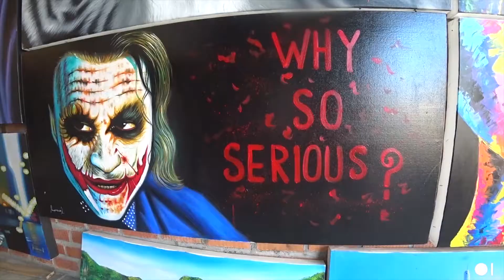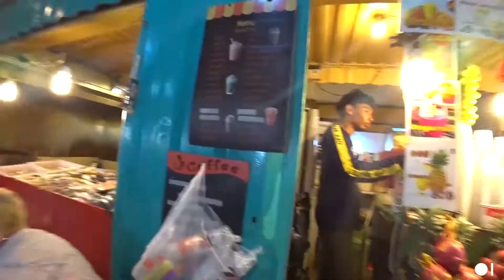Новый канал о похудении. Психология худеющих. Этап После После. Похудение без отката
Новый канал о похудении. Психология худеющих. Этап После После. О похудении без отката.
В этом выпуске Марина Магги расскажет вам, о чем будет наш канал, о том какие способы похудения не работают, какой навык прежде всего нужно освоить, чтобы похудеть. Она поднимет проблему лишнего веса, затронет психологию худеющих и самое главное объяснит, почему лишний вес является для вас спасательным кругом, и этап После После существует. Также Марина Магги покажет вам свою жизнь и тренировки на о. Пхукет.

Самым дорогим всегда становится первый шаг. И сегодня мы его сделали. Мы выпустили первый влог 1745.
С момента зарождения идеи до сегодняшнего дня прошло почти четыре месяца. Мы искали формат, согласовывали структуру, продумывали контент и наполнение. А последний месяц, почти не отвлекаясь, ювелирно дорабатывали наше детище👶 . Мы радовались, уставали, кропотали и местами даже злились. Но результатом я довольна. Все не зря🙏 .
Представляем вашему вниманию первый выпуск.

С нетерпением ждем от вас обратной связи.
Смотрите😊. Пересматривайте👀. Делайте репосты✌. Комментируйте✍🏻. Задавайте вопросы🤓. Мы открыты ко всему💋

Тайминг
00:02 – О канале До ПослеПосле
00:52 – Анонс выпуска
01:32 – Кафе BAOLI (часть 1)
03:03 – Тренировка у бассейна
03:57 – Навык фильтрации
04:52 – Кафе BAOLI (часть 2)
05:14 – Ошибка в решении проблемы лишнего веса
05:46 – Картинная галерея
07:00 – Статистика ожирения
07:54 – Фудмаркет
09:43 – Расшифровка названия канала До ПослеПосле
10:40 – Пилинг рыбками
11:46 – Откат в похудении
12:54 – Марина Магги пробует дуриан
14:41 – О чем будет канал До ПослеПосле
15:31 – P.S: А вообще я добрая